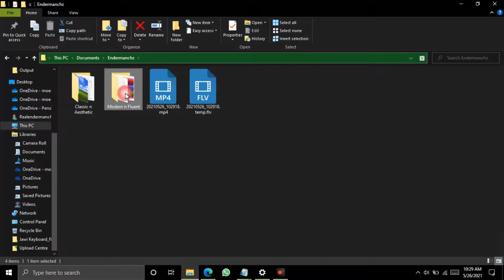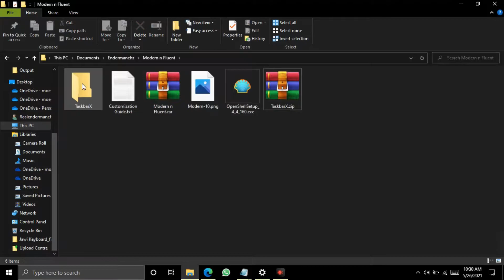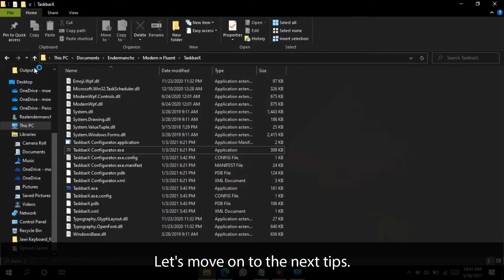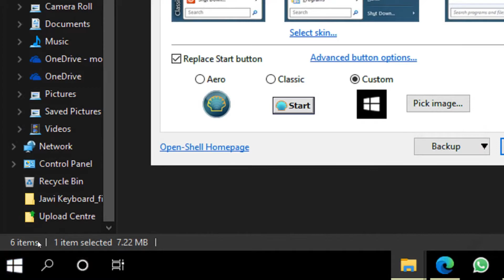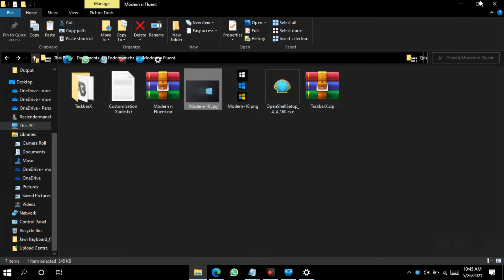10 Ways to Personalise your Windows 10 | Part 1 - Modern n Fluent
The possibilities of personalizing a Windows 10 computer is endless.
From beginners to experts, customising Windows 10 is easy from a scratch.
Struggling personalizing your Windows 10 experience?
Watch this video for a perfect personalizing guides on Windows 10.
In part 1, I'll show you how to transform your Windows 10 into a modern and fluent feel.

Author: Saint Rider